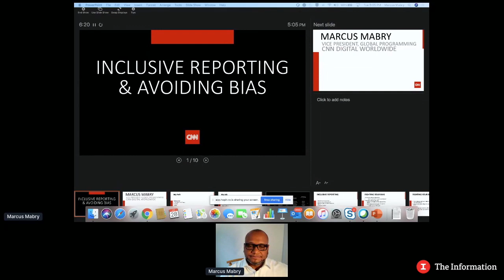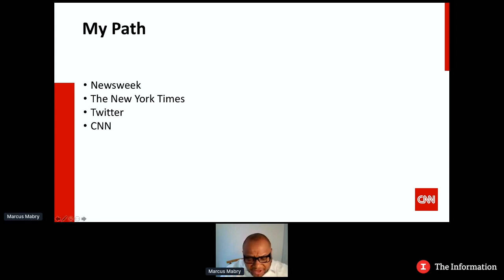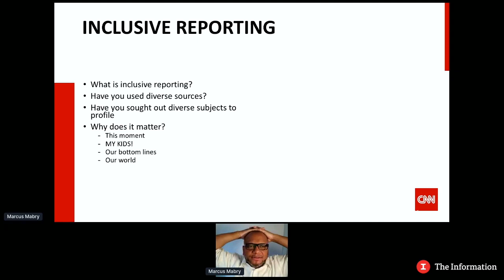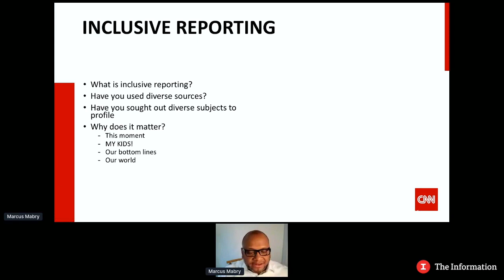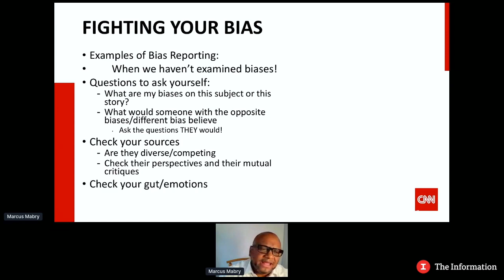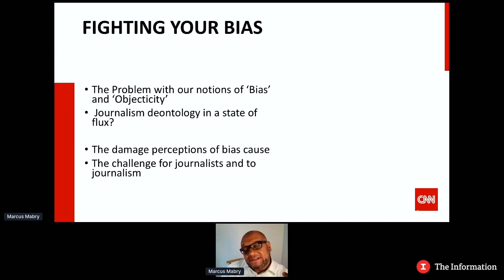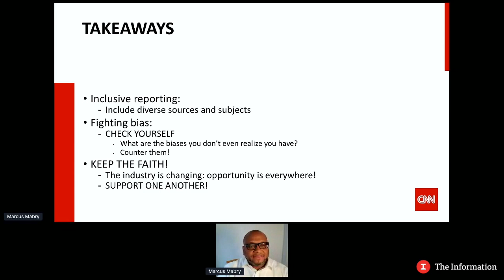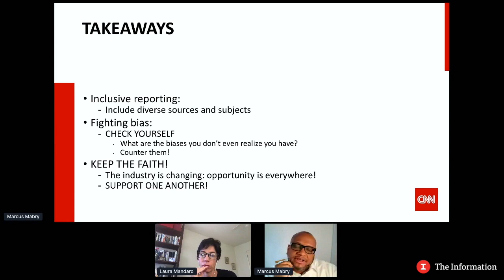Avoiding bias in Journalism -- with CNN Digital's Marcus Mabry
This video is about avoiding bias in journalism and inclusive reporting with CNN Digital vice president of global
programming, Marcus Mabry, and The
Information’s Laura Mandaro. The Information's News Summer School. Episode 7. July 28, 2020.